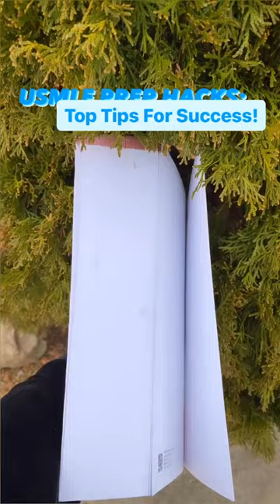USMLE Prep Hacks: Top Tips for Success! Read Description!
1️⃣ Set a realistic study schedule: One of the most important things you can do when preparing for the USMLE or balancing studies with other responsibilities is to create a realistic study schedule. Take into account your daily routine, commitments, and obligations, and schedule in blocks of time for studying. Try to stick to your schedule as closely as possible, but also be flexible enough to adjust it if needed.

2️⃣ Prioritize high-yield topics: When preparing for the USMLE, it’s important to focus on high-yield topics, such as common diseases and conditions that are frequently tested. Make a list of these topics and prioritize them in your study schedule. Don’t get bogged down in too much detail or low-yield information that is unlikely to be tested on the exam.

3️⃣ Use study aids and resources: There are many study aids and resources available for those preparing for the USMLE, such as review books, flashcards, and online resources. Make use of these resources to help you prepare more efficiently and effectively. For busy moms, consider using audiobooks or podcasts to listen to while commuting or doing household chores, or using study apps that allow you to study in short bursts of time throughout the day.

I am knee-deep in my oral board exam prep. What tips will you add?

Webinar to help you improve your competitiveness as an IMG (available for you for a limited time only!)

My webinar on “How to Approach Your Supplemental ERAS as an IMG - 2022”

If you’re applying this year do not miss out on this valuable information ℹ️